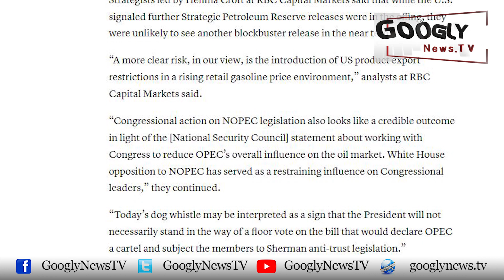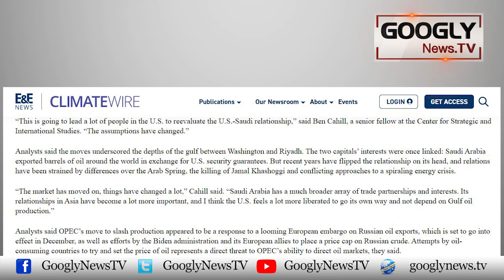America Kei Janib Sai Saudi Arab Per Pabandian Laganay Ka Imkan Kiyun? | Googly News TV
America Kei Janib Sai Saudi Arab Per Pabandian Laganay Ka Imkan Kiyun?